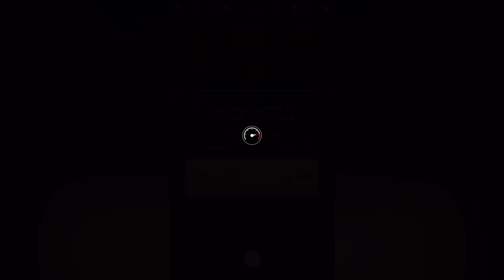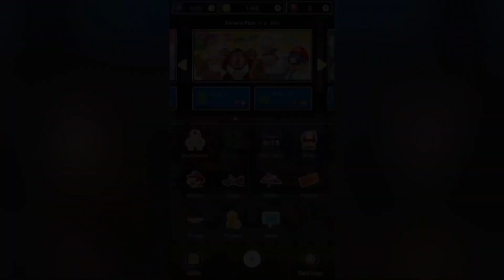PULLING ON THE BANANA PIPE IN MARIO KART TOUR! (PART 1)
no this isn’t an april fools joke. this will be split into two parts. part 1 will be one 10 pull and part 2 will be a few more extra singles later today.